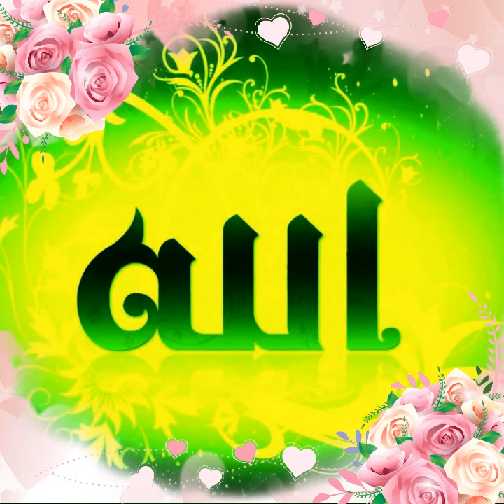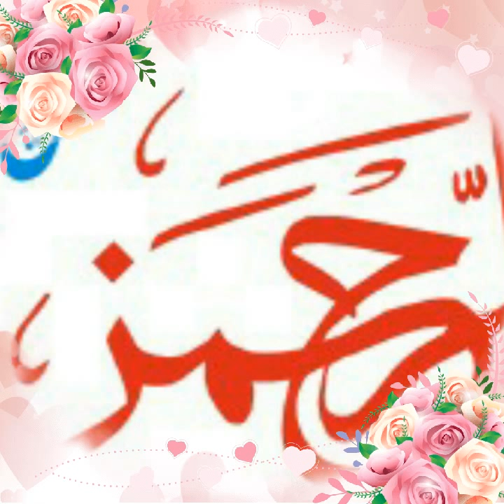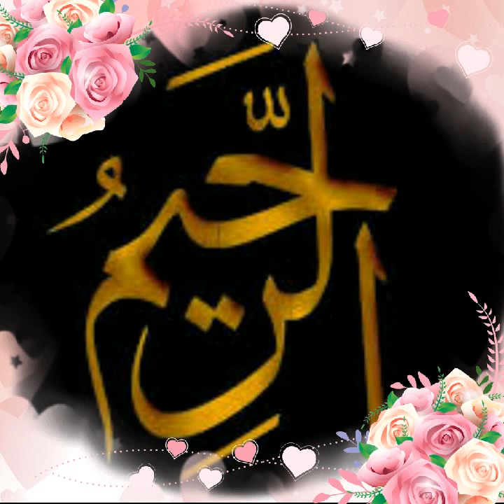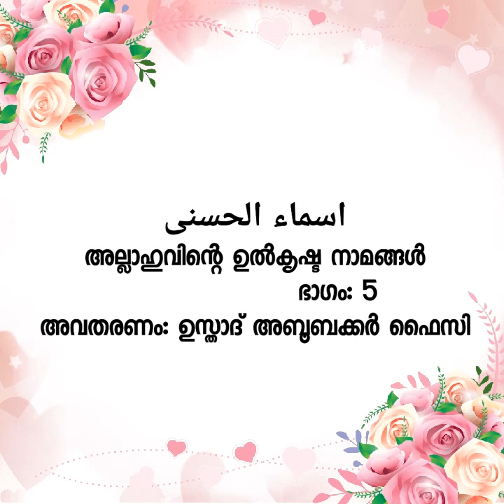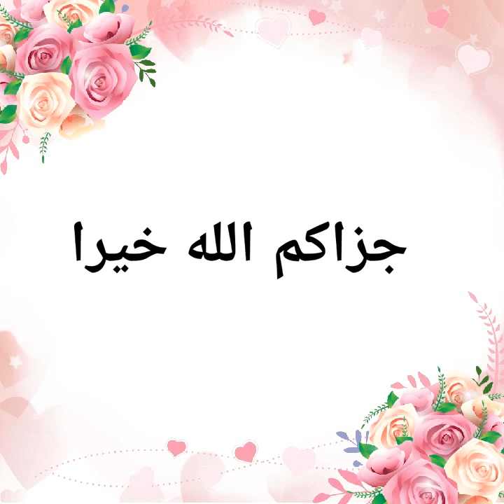'അസ്മാഉൽ ഹുസ്ന ഭാഗം: 5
*ഹദീസ് ക്ലാസുകൾ*
*ഇസ്ലാമിക മസ്അലകൾ*
*ചരിത്ര കഥകൾ
*മതപഠന ക്ലാസുകൾ*
*നിത്യ ജീവിതത്തിൽ പാലിക്കേണ്ട മര്യാദകൾ*
എന്നിവ യഥേഷ്ടം ലഭിക്കുവാന്‍ ഈ ചാനല്‍ സബ്സ്ക്രൈബ് ചെയ്യുക
ഏറ്റവും പുതിയ അപ്ഡേറ്റുകൾക്ക് ബെൽ ഐക്കൺ അമർത്താൻ മറക്കരുത്*
*അറിവ് നുകരുക, മറ്റുള്ളവർക്ക് പ്രചരിപ്പിക്കുക!
جزاکم الله خیرا